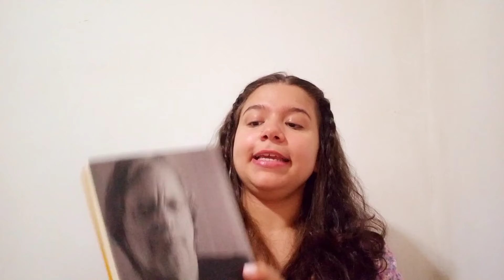Livro: Mia Couto [poemas escolhidos] (de José Castello)-O outro idioma- Mediação: Sara Carino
Somos o Coletivo de Estudos e Pesquisas sobre Infâncias e Educação Infantil (COLEI).A mediação de hoje é feita pela Bolsista Sara Carino

Gratidão!